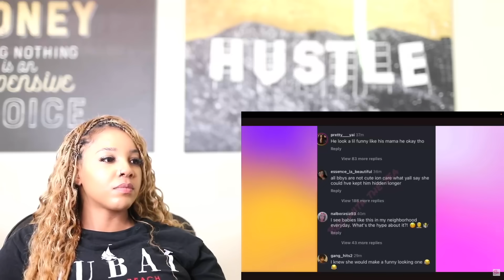DDG SNAPS after Baby Halo is called UGLY by fans | Reaction